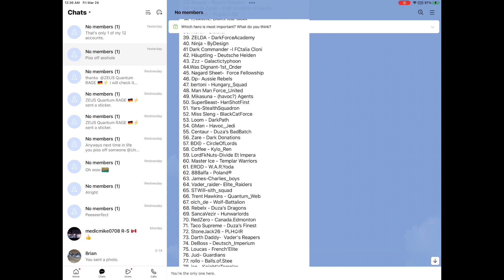STAR WARS COMMANDER 2.0 in USA private server - March 18th 2023! 102 SQUADS & 1000 + Players!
VIDEO 9 out 11.
These guys are 1000+ strong players united by a private server in the USA and determined to beat DISNEY-ZYNGA and play the game they once loved. They BATTLE  now. Will Copy Rights prevail over the love for a GAME? How will this story end?